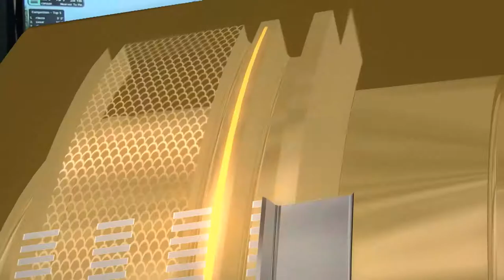STEMZone 2013 Senior's US Open Day 2 Group 21